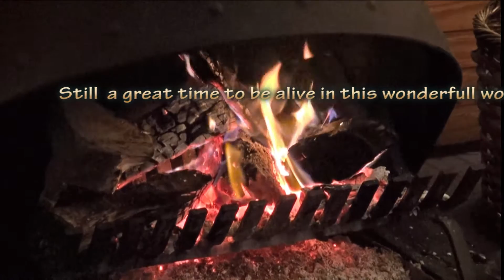Sequence 01 1 Winter 2021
Warm in front of the Kosciusko Fire Place